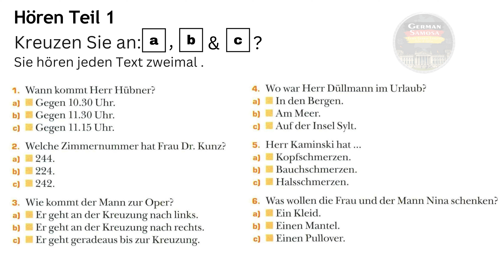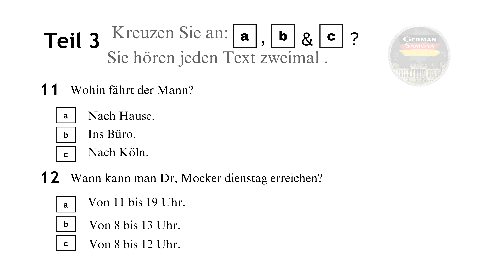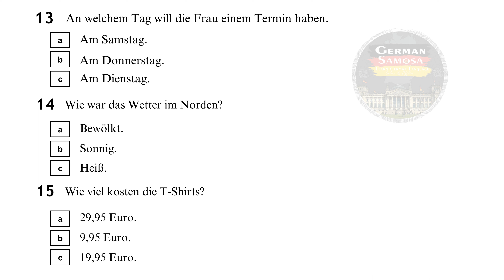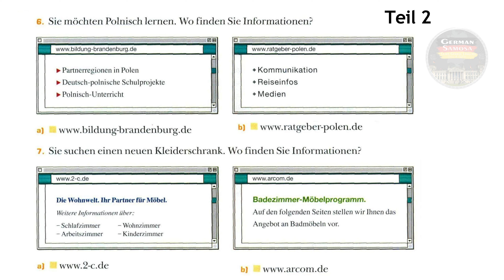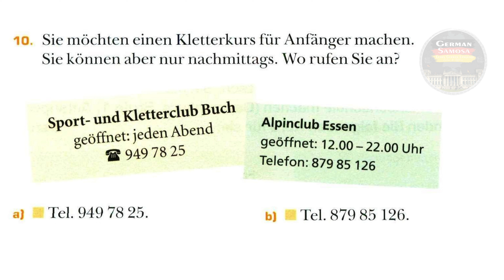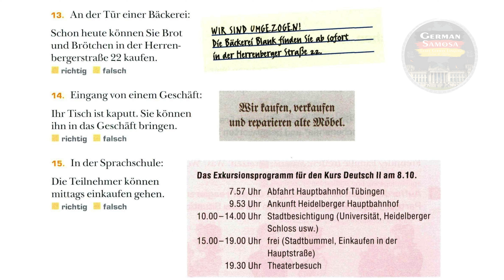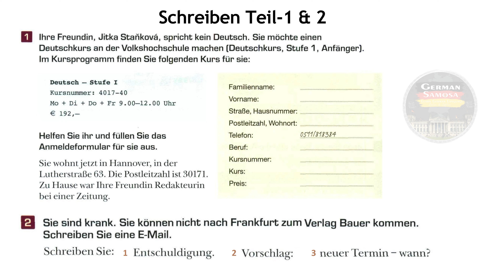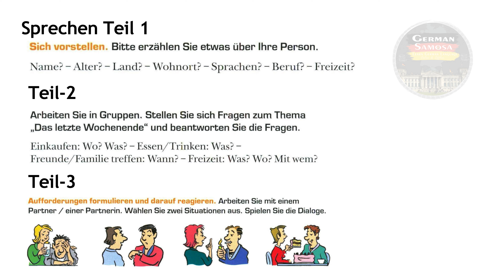A1 Goethe Zertifikat Exam 2023 | Paper 9 | Start Deutsch A1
Exam prepratation Books for A1 Level Students, that helps you a lot

A1 Goethe Exam 2023 | Paper 9 | Goethe A1 Zertifikat

Lösungen -  Hören Teil 1 - 1.a , 2.b , 3.a , 4.a , 5.c , 6.b
                      Hören Teil 2 - 7.falsch , 8.richtig , 9.richtig, 10.falsch
                      Hören Teil 3 - 11.a , 12.b , 13.b , 14.a , 15.b
                      Lesen Teil 1 - 1.richtig , 2.falsch , 3.richtig , 4.richtig , 5.richtig
                      Lesen Teil 2 - 6.a , 7.a , 8.b , 9.a , 10.b
                      Lesen Teil 3 - 11.falsch , 12.falsch , 13.richtig , 14.richtig ,
                                               15.falsch .